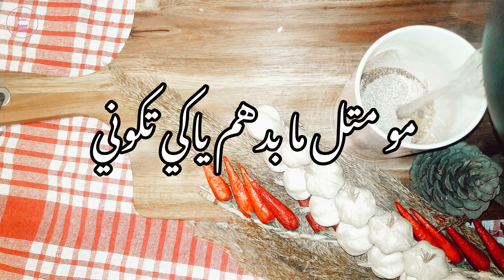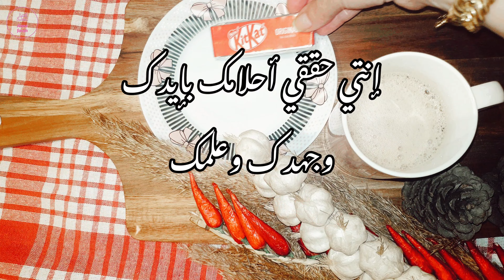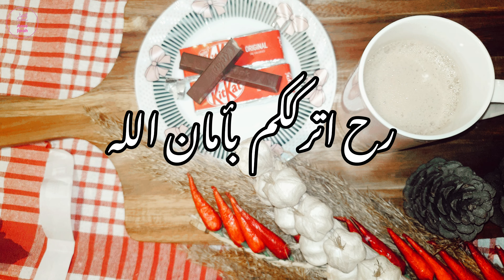سمعي هالكلمتين ولاتكبيهم بالبحر🤷🏼‍♀️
نصائح لكل فتاة وإمراة وأنثى#viral